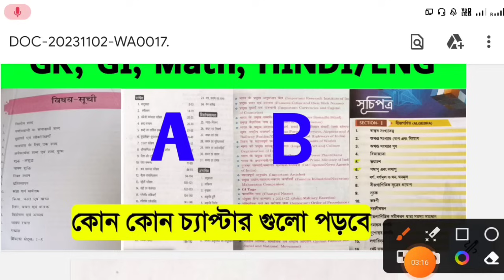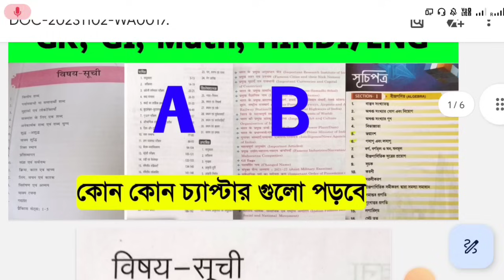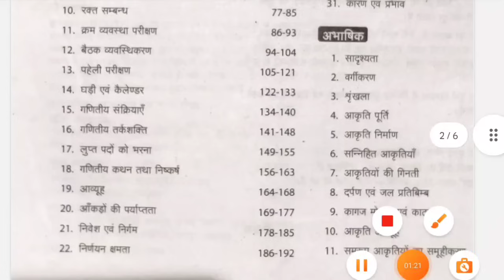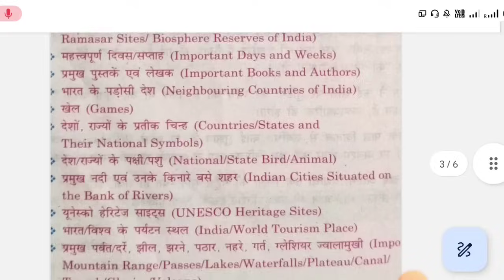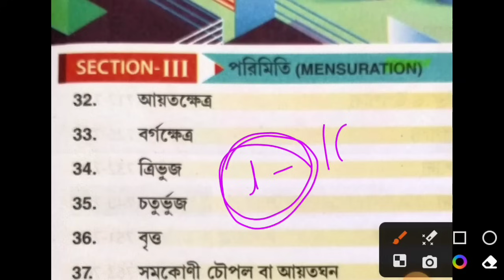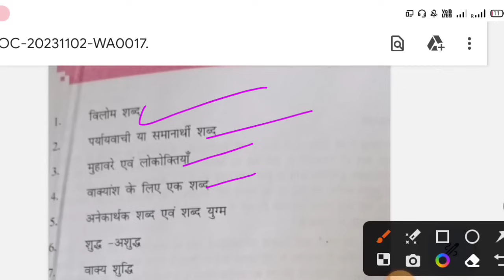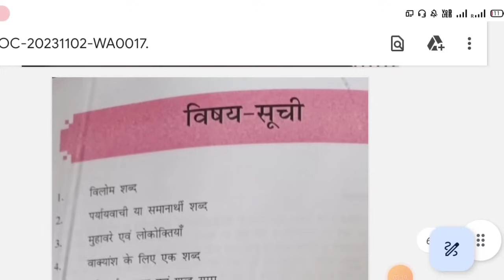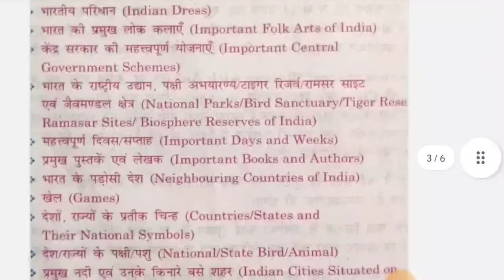How to Score 100+ in GD Constable 2023 | জিডি কনস্টবলে কিভাবে ভালো নম্বর পাবে |এই ভাবে পড়লে পারবে✔️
LINK